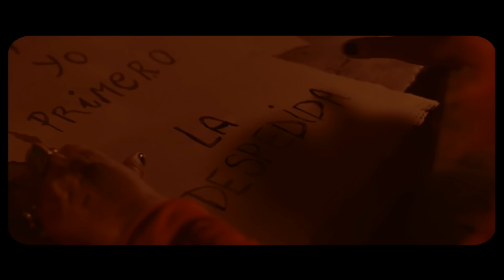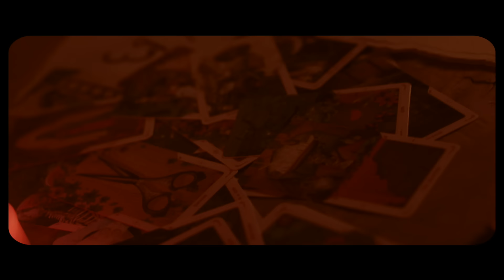Amparanoia - La Despedida (Videoclip Oficial)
Video oficial de "LA DESPEDIDA" de Amparanoia